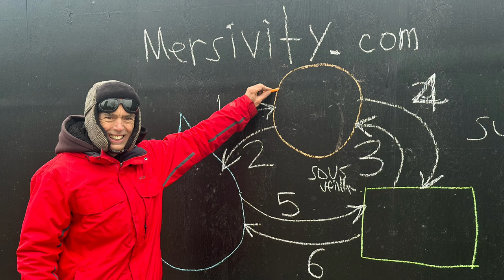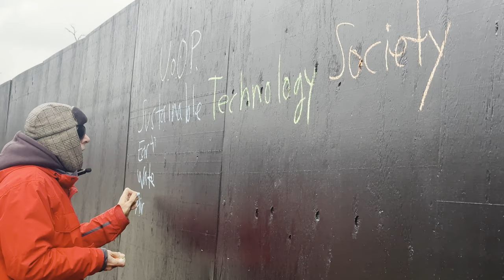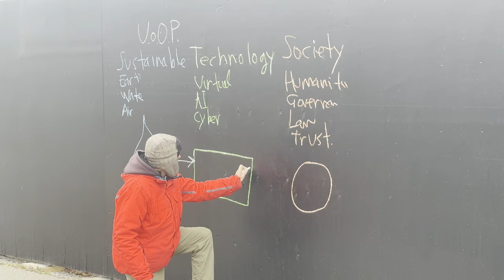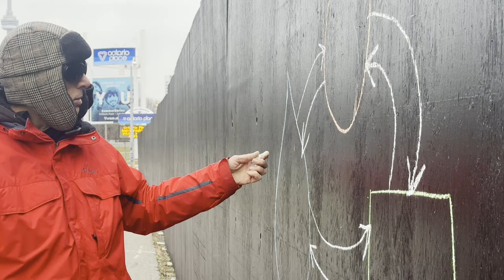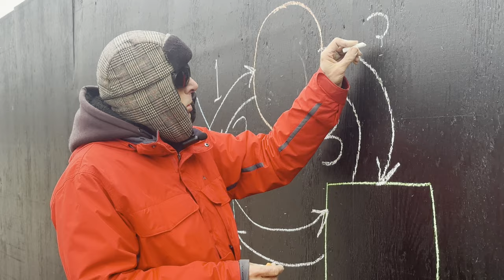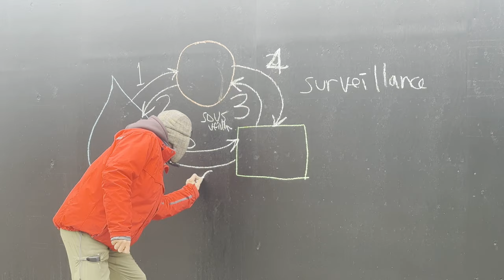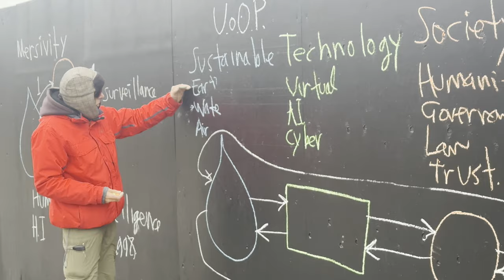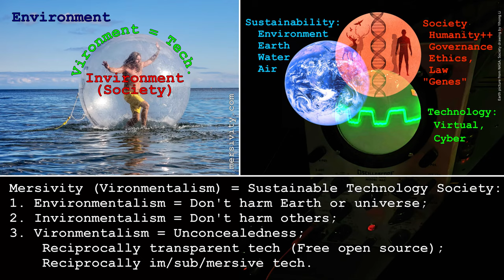Sustainable Technology Society lecture on the world's largest blackboard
Mersivity lecture: Sustainable Technology Society lecture on the world's largest blackboard, 8 foot high by approx. 1/2 mile wide.

Thank you to Graham Huber for recording this lecture.

lecture
swimop2023dec05 and UoOP lecture on giant chalkboard 007
swimop2023dec05_and_UoOP_lecture_on_giant_chalkboard_007.mp4